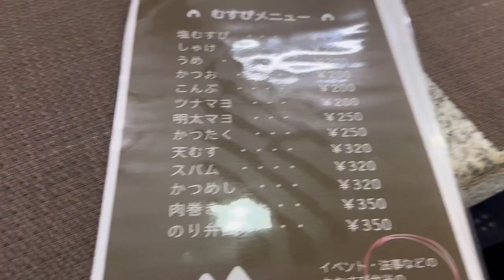アラフォーぼっち主婦の人生初のコスモスまつりを楽しむ日【グルメ旅 vlog】加古川/加西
こんばんは

今日は教えていただいた秋桜畑へ行ってきました！
平日の午前中に行ってきたのに沢山の人でいっぱいでした・・
運転技術必須の縦列駐車😭
今回も緊張しながらぼっち旅へ行ってきましたので

［今回訪れたお店はこちら ✎𓂃］

□志方町コスモスまつり(高畑)
住所：兵庫県加古川市志方町高畑
開催時期:2022年10月上旬〜下旬

□むすび茶屋【10/22 土曜日Open】
住所：兵庫県加西市東笠原町１５９−１
営業時間：
3月より営業時間を少し変更されます🍙
open11:00 close14:00
open17:00 close20:00

定休日:月曜日,木曜午後
駐車場：有り

□ 王⼦⽫池親⽔公園(加西市善防公民館)
住所：兵庫県加西市戸田井町３８８
駐車場：有り

□ Cafe 木かげ
住所：兵庫県加西市西笠原町
営業時間：9:00〜16:00
定休日:火曜日、水曜日、木曜日
駐車場：有り

□ 志方東コスモスまつり（広尾東会場）
・催しは期間中土日のみ 2022/10/23まで
住所：兵庫県加古川市志方町廣尾
駐車場：有り

｡.｡:+* ﾟ ゜ﾟ *+:｡.｡:+* ﾟ ゜ﾟ *+:｡.｡.｡:+* ﾟ ゜ﾟ *+
yuumaru Instagramはこちら